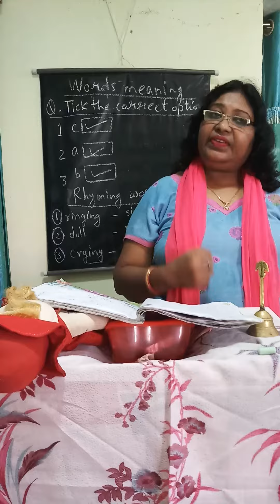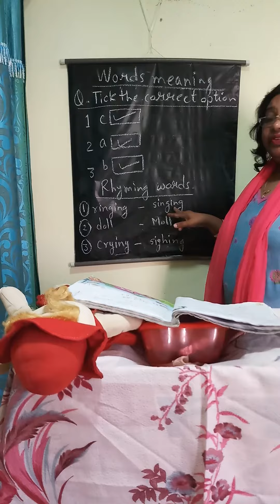All the bells were ringing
Class Two